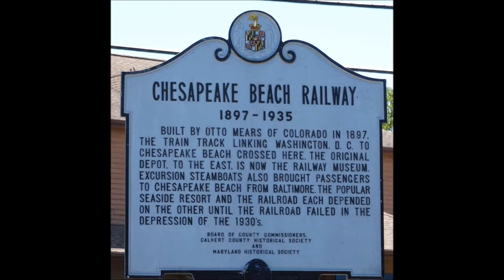Chesapeake Beach Railway Trail